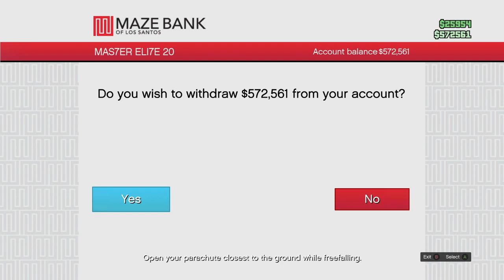las ✔️ 3Kreation, Qonservation & CObarDIA orbediente